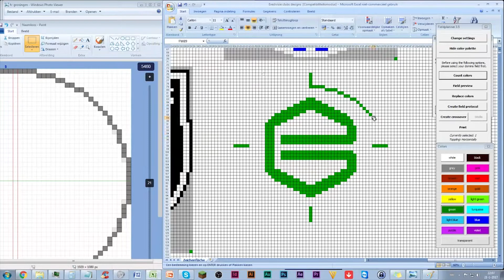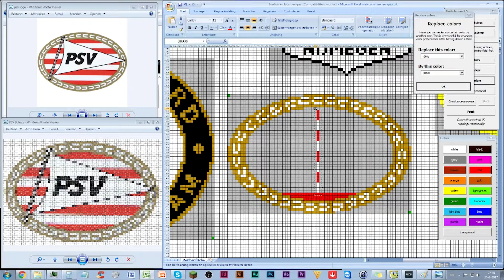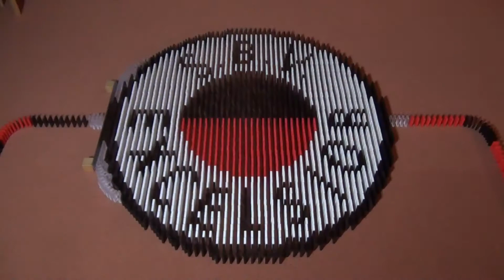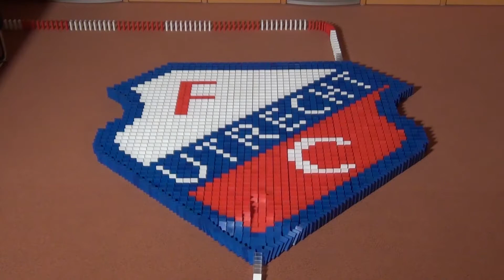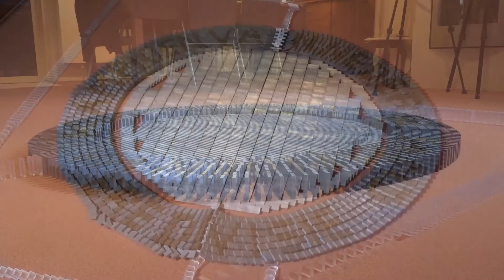The making off - Eredivisie in Domino [season 2016-2017]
DDT 2017 is very close! That is why I havent been able to make much on my own projects. BUT!

As this extreme big edit is finally done, you can watch how much work I have had on my biggest solo project ever made. This was a project that took months, 18 football logo's + 4 extra. 22 different scenes that all had to be designed to the very last stone.

Meanwhile, I am working on a new project called: Combined Colors.

Music: EVE Online - ...but still we go on (CCP Games)